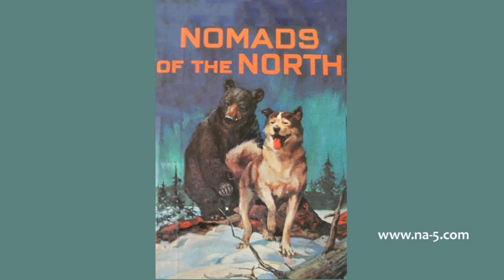09 - Chapter 9